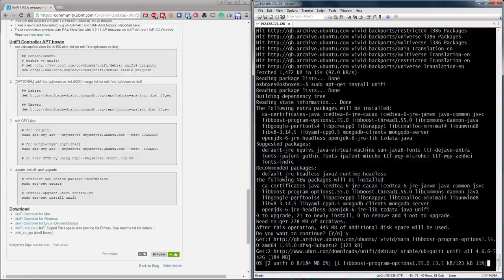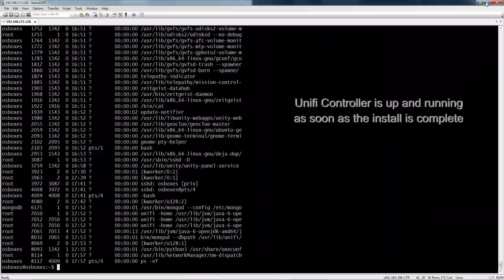How to install Ubiquiti UniFi Controller ver 4.7.6 on ubuntu 15.04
Since this video was created (using unifi 4.6.6) several version have since been released.  The steps are still the same.